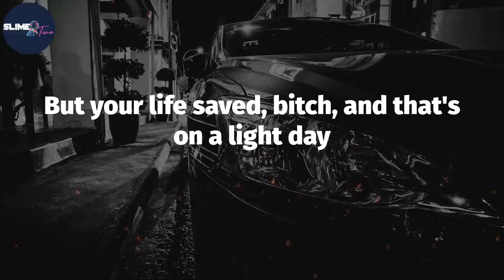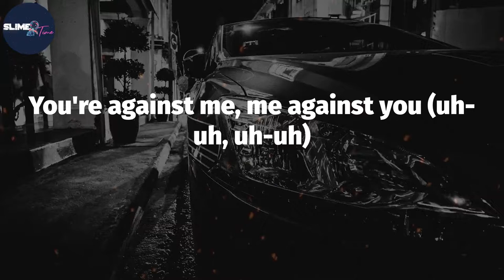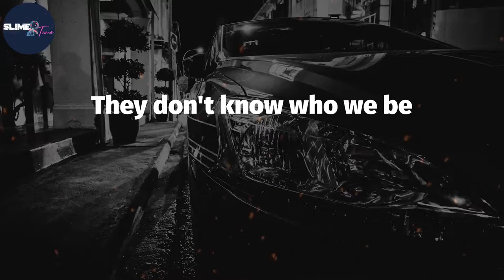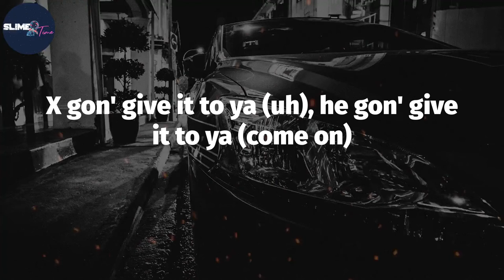DMX, "X Gon' Give It To Ya" (Lyric Video)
Lyrics: X Gon' Give It To Ya
Yeah (uh), yeah, yeah (uh) (grr)
Don't get it twisted
This rap shit is mine, motherfucker
It's not a fucking game
Fuck what you heard
It's what you hearin' (it's what you hearin')
X gon' give it to ya (what?)
Fuck waiting for you to get it on your own, X gon' deliver to ya (uh)
Knock knock, open up the door, it's real
With the non-stop, pop-pop of stainless steel
Go hard, getting busy wit it
But I got such a good heart
That I'll make the motherfucker wonder if he did it
Damn right, and I'll do it again (yeah)
'Cause I am right so I gots to win
Break bread with the enemy (what?)
But no matter how many cats I break bread with I'll break who you sendin' me (yeah)
You motherfuckers never wanted nothing (uh, what?)
But your life saved, bitch, and that's on a light day
I'm getting down, down like a nigga said, "Freeze" (uh)
But won't be the one ending up on his knees
Bitch please, if the only thing you cats did (come on)
Was came out to play, stay out my way, motherfucker
Then we let it pop, go, let it go (what?)
X gon' give it to ya (uh), he gon' give it to ya
X gon' give it to ya, he gon' give it to ya
Ain't never gave nothing to me (yeah)
But every time I turn around
Cats got they hands out wanting something from me (uh-huh)
I ain't got it, so you can't get it (yeah)
Let's leave it at that 'cause I ain't with it (yeah)
Hit it with full strength (what?)
I'm a jail nigga, so I face the world like it's Earl in the bullpen
You're against me, me against you (uh-uh, uh-uh)
Whatever, whenever, nigga, fuck you gon' do?
I'm a wolf in sheep's clothing (what?)
Only nigga that you know who can chill
Come back and get the streets open
I've been doing this for nineteen years (what?)
Niggas wanna fight me? Fight these tears (what?)
I put in work, and it's all for the kids (uh)
But these cats done forgot what work is (uh-huh)
They don't know who we be
Looking, but they don't know who they see, nigga
X gon' give it to ya (uh), he gon' give it to ya (come on)
Then we let it pop, go, let it go (come on)
Ayy yo, where my niggas at?
I know I got 'em down in the game, give 'em love and they give it back
Talk too much for too long (what?)
Don't give up, you're too strong (what?)
Love to the wild-wild honeys (yeah)
Shout out to niggas that done it (come on)
And it ain't even about the dough
It's about getting down for what you stand for, yo, for real (uh-uh, uh-uh)